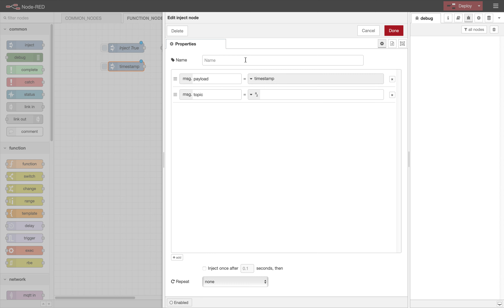Node-Red: Switch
Node-Red Basics:
Switch Node